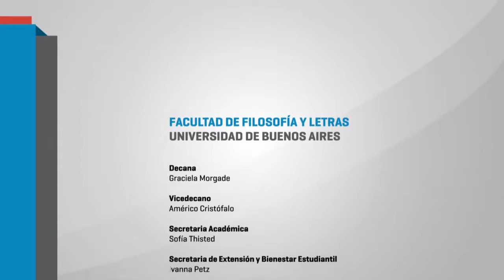PIUBAD – Desarrollo Regional – 9. Debate final